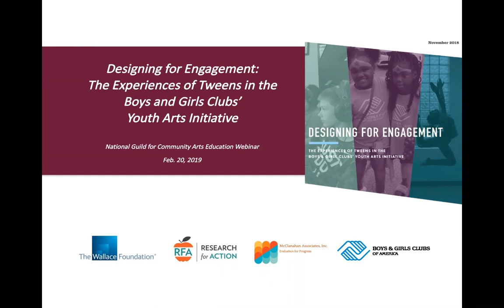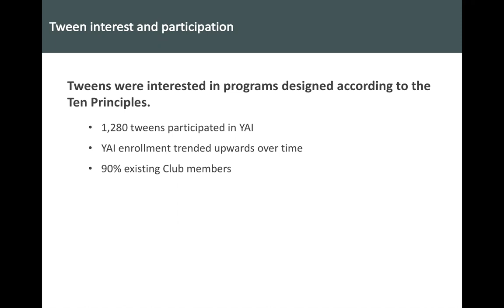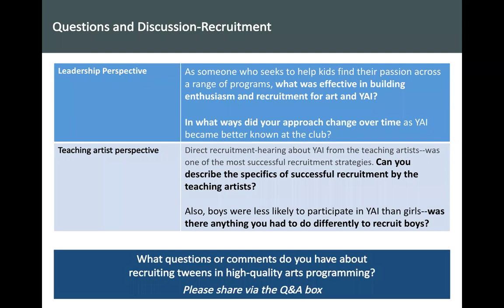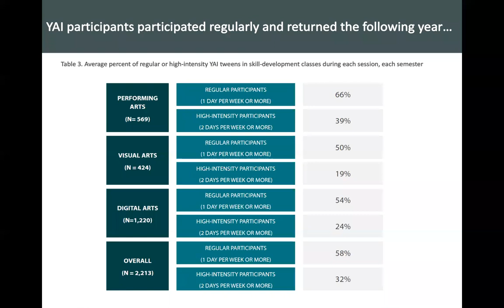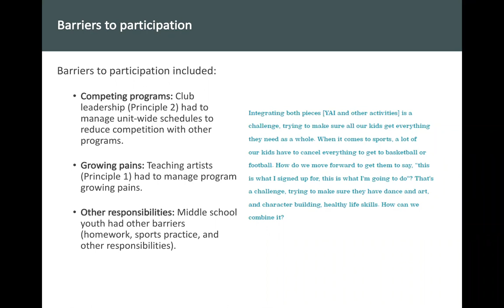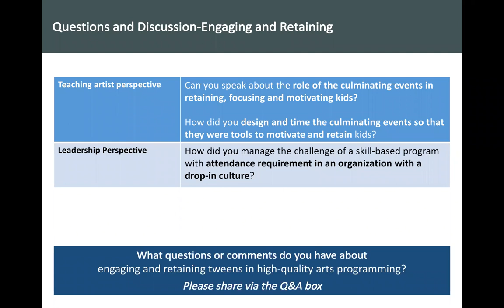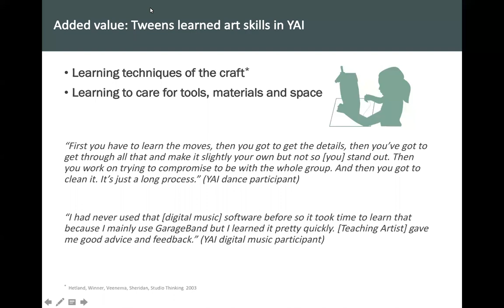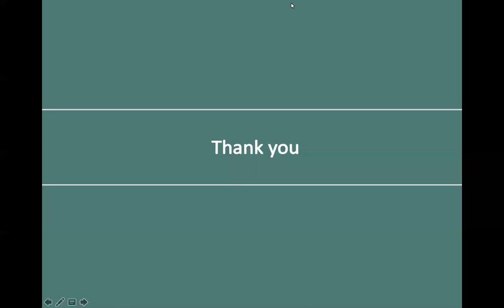Designing for Engagement: The Benefits of High-Quality Arts Programming for Tweens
Arts learning programs that intentionally integrate creative skill-building and expression with positive youth development principles fuel young people’s imaginations, strengthen their leadership, and build critical learning and life skills. A newly released Wallace Foundation report—Designing for Engagement: The Experiences of Tweens in the Boys & Girls Clubs Youth Arts Initiative—finds tween participants who participated in programs of this kind within general youth-serving organizations improved not only artistic skill, but also social-emotional learning, and had increased club attendance and retention. The study offers empirical evidence of the value of high-quality afterschool arts programs for low-income tweens and suggests lessons for both arts and non-arts youth serving organizations.

Join us for this interactive webinar to learn how to deepen your arts learning practice to attract youth and create measurable benefits. You'll gain insights and practical advice about effective practice and program implementation from the perspectives of a researcher, funder, program administrator, and teaching artist.

Presenters:

Peter Rogovin, The Wallace Foundation
Wendy McClanahan, McClanahan Associates, Inc.
Tracey Hartmann, Research for Action
Vedale Hill, Boys & Girls Clubs of Greater Milwaukee
Ben Perkovich, Boys & Girls Club of Greater Green Bay